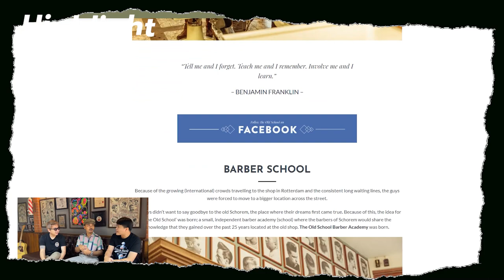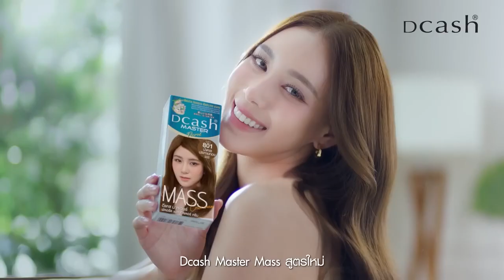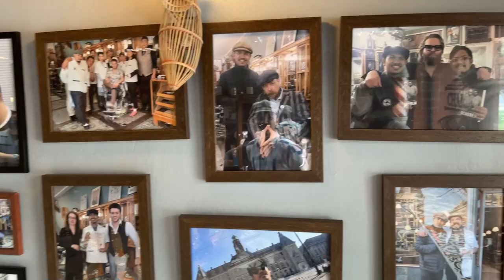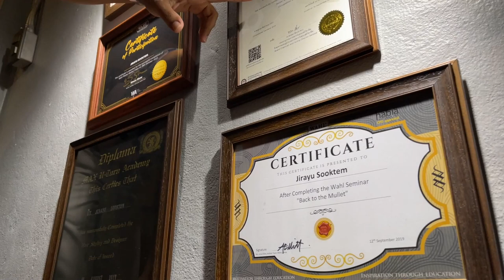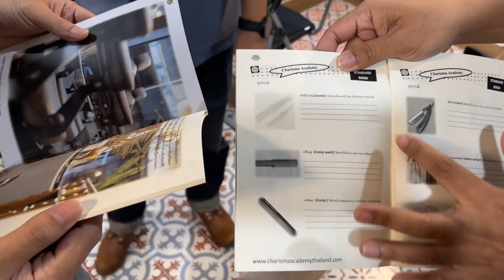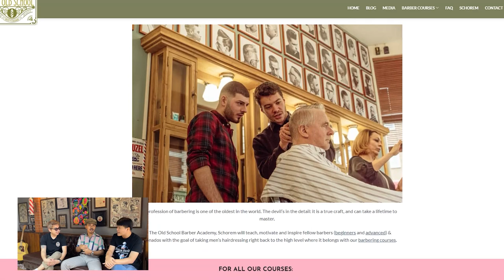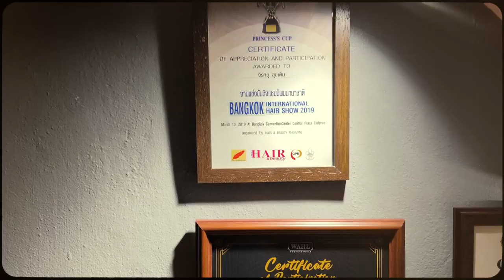Tops Barber Season 2 - EP03 Charisma Academy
ไปดูร้านตัดผมที่บิน ✈️ ไปเรียนกับ Schorem แล้วกลับมาเปิดร้านสานความฝันกัน ที่รับประกันว่าลูกค้าไปจะได้รับการบริการในรูปแบบเดียวกันกับต่างประเทศกันเลย 🤩 เรียนตัดผม ตัดผมชาย By Charisma Academy

0:00 Highlight
1:13 แนะนำร้าน
3:51 ห้องเรียนตัดผม
5:13 พูดคุยเรื่องการไปเรียนกับ Schorem
9:44 ช่วงช่างโชว์ ตัดผมทรง Side part pomp
11:44 ข้อคิดและข้อควรระวังที่ Schorem สอนมา
11:57 เก็บงานตัด
20:49 ลงมีดโกนกันขอบเก็บงานให้เนี๊ยบ
21:15 เสร็จแล้วทรง Side part pomp
22:50 สมัครเข้าร่วมรายการ Tops Barber

ร้านไหนที่สนใจอยากร่วมรายการ ให้เราไปถ่ายทำ สมัครกันได้เลยที่ลิงค์นี้

เข้าร่วมกลุ่มพูดคุยแลกเปลี่ยนความรู้ Line Open Chat “สังคมช่างตัดผม Barber Salon”

ติดตามข่าวสารและข้อมูลดีๆ ได้ที่ช่องทางต่างๆ ไม่ว่าจะเป็น Youtube, Facebook, Tiktok และ Line คลิ๊กเลย

สามารถชมรายการ Tops Barber ย้อนหลังได้ทุกตอนที่ลิงค์นี้เลย